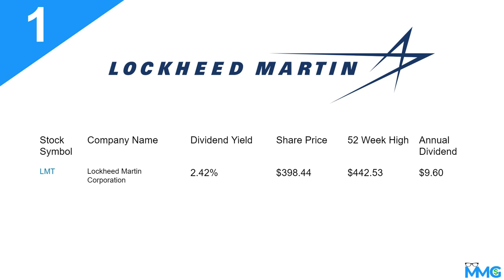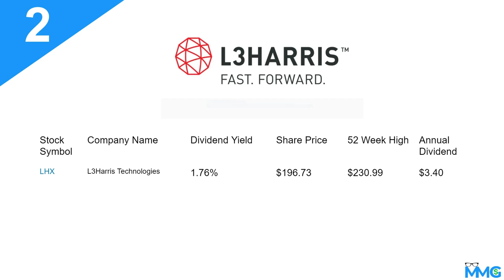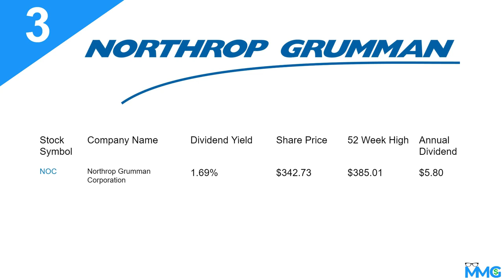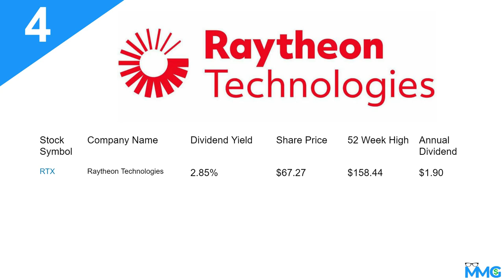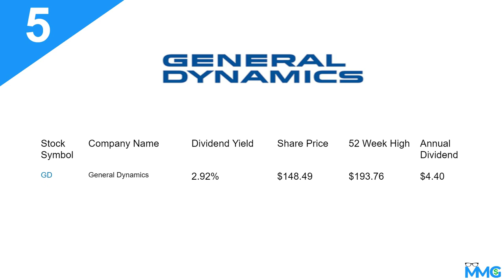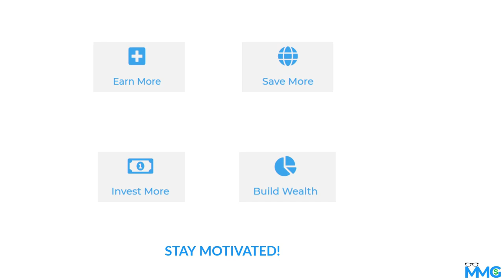5 Top Defense Stocks to Buy Right Now | Defense Stocks That Could Soar After Covid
In this video, I share my top 5 defense stocks that could soar in after the economy opens...Enjoy!
1.$LMT
2.$RTX
3.$LHX
4. $NOC
5. $GD

Based in Minneapolis
Mr. V